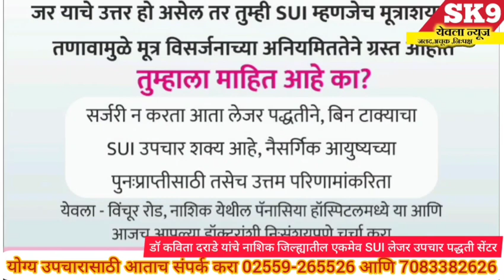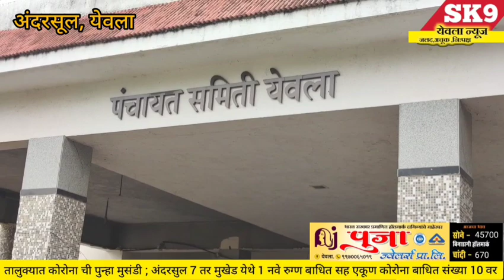येवलेकरांनो सावधान तालुक्यात कोरोनाची पुन्हा मुसंडी एकूण रुग्ण संख्या 10 पैकी अंदरसुल मध्ये 7 रुग्ण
BrekingNews Yeolaयेवलेकरांनो सावधान तालुक्यात कोरोनाची पुन्हा मुसंडी एकूण रुग्ण संख्या 10 पैकी अंदरसुल मध्ये 7 रुग्ण@sk9yeolanews